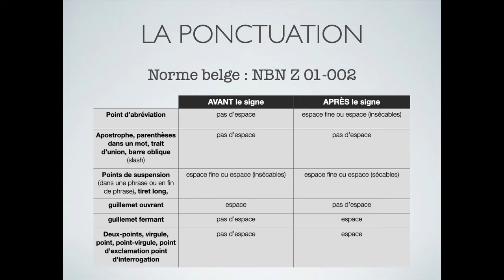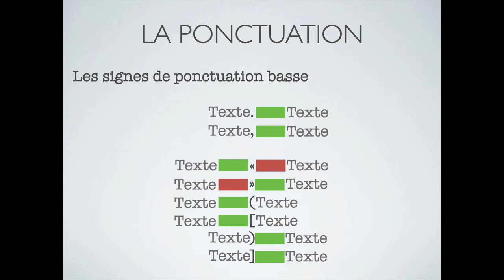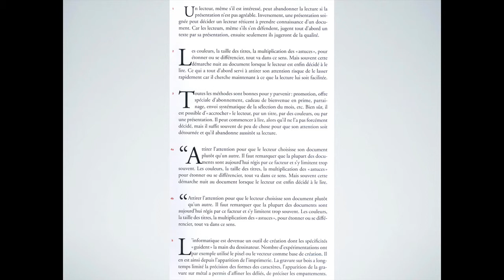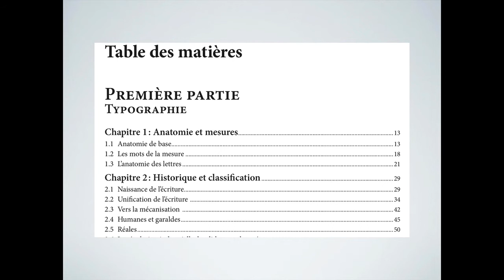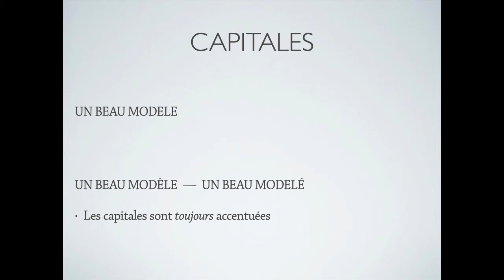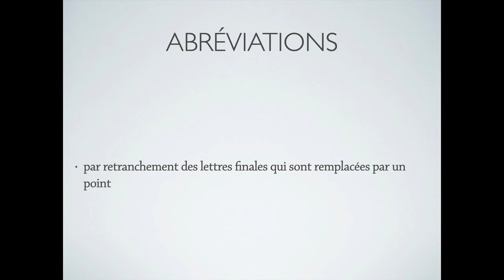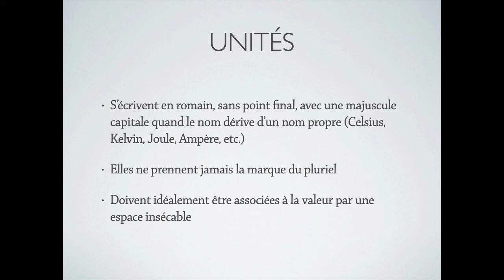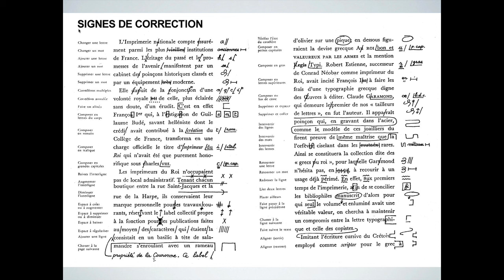Orthotypographie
Présentation des principales règles d'orthotypographie pour l'écriture du français